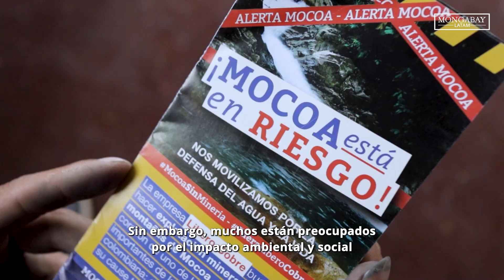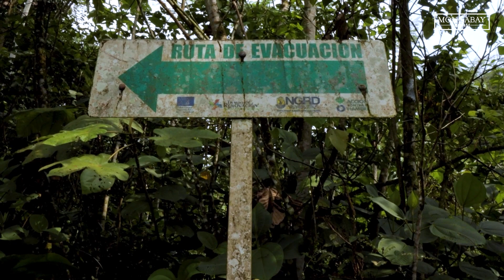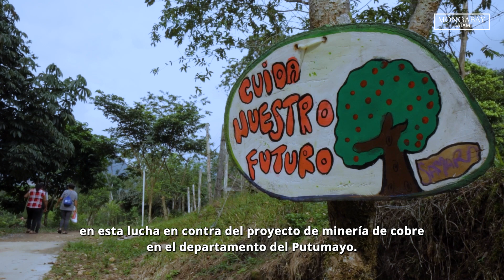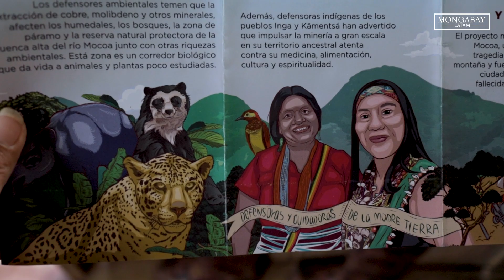Mujeres unidas contra la minería de cobre en la Amazonía colombiana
Libero Copper, una empresa canadiense, planea explorar cobre, molibdeno y otros metales en la rica biodiversidad del Piedemonte Andino-Amazónico, en Colombia, lo que ha provocado fuertes divisiones entre las comunidades indígenas y locales. El proyecto de cobre y molibdeno se presenta como un proyecto ecológico que podría aportar minerales necesarios para la transición energética del país, una propuesta que coincide con los objetivos del nuevo gobierno de Gustavo Petro. Sin embargo, algunos se oponen al proyecto minero por su preocupación por la deforestación, los deslizamientos y la pérdida de los recursos de subsistencia basados en los bosques de la región. Otros, en cambio, apoyan la transición hacia energías limpias y la promesa de la empresa de crear puestos de trabajo en una región históricamente abandonada.